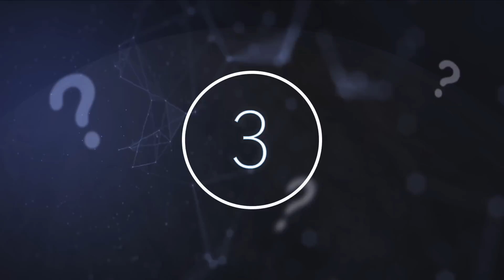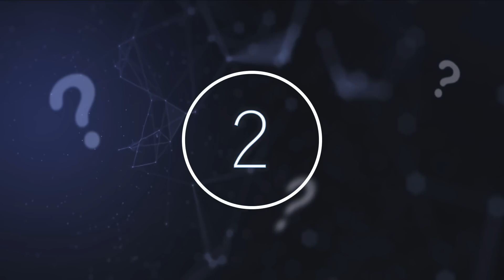A NASA Spacecraft Circling Jupiter Has Just Detected Something Huge Happening For The First Time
A NASA spacecraft circling Jupiter has just detected something huge happening for the first time. Today, we take a look at what this NASA spacecraft that has been circling Jupiter has discovered.

A suspected Trojan Asteroid has recently been found circling in Jupiter’s orbit; the mystery behind it is that scientists have never seen anything quite like it. This strange object is known officially as 2019 LD2 and is reported to have what astronomers are calling a comet-like tail. This tail is composed of stardust and various cosmic gases. The first time 2019 LD2 was spotted was by the ATLAS telescope system during the summer of 2019 by the University of Hawai’i.

Thank you CO.AG for the background music!